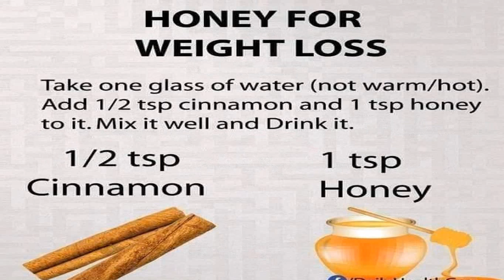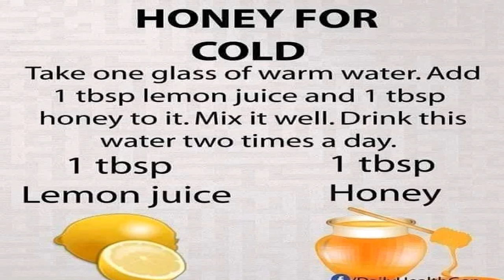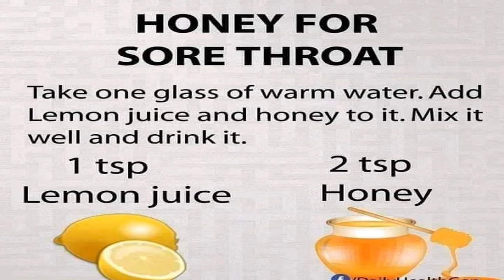Health Benefits Of Honey In Different Diseases Of Body -ا ردو / हिंदी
In this video, I will tell you about the different benefits of honey in the different diseases of the body in easy manner. Watch the video completely to understand everything.